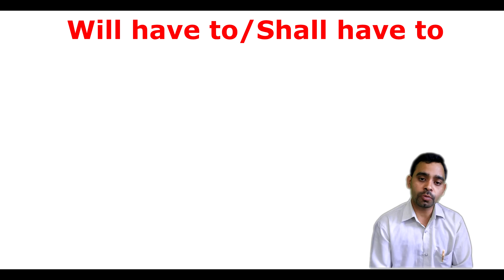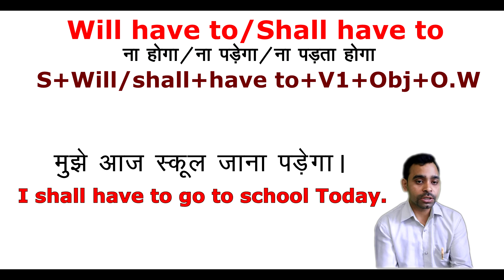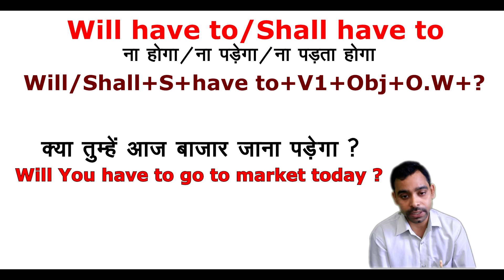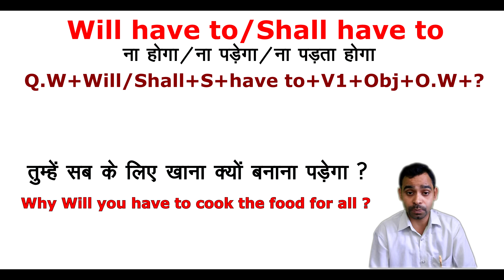Use of "will have to" |by yashpal sir|Vleads Institute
Vleads institute
Use of "Will have to / Shall have to by yashpal sir
Has to /have to
Had to
Video of "Has to / Have to"

Tense
Tense chart
Present tense
Past tense
Future tense
Modals
Main verbs
Daily usage meanigs
Vleads institute
Yashpal singh thakur